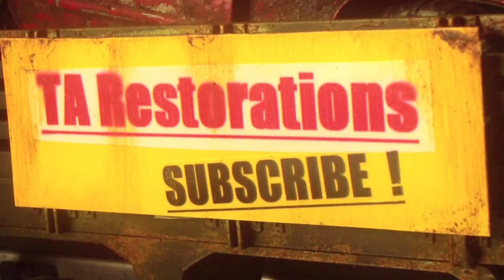Chevrolet Corvette 1/24 scale restoration model car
Restoration Chevrolet Corvette 1/24 scale model car..